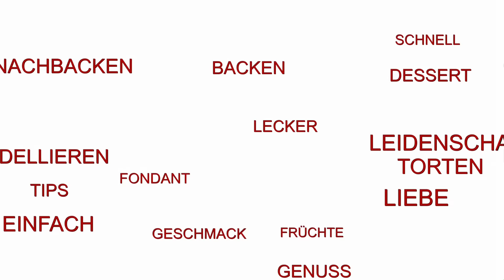winterliche Apfeltorte / Sternzaubertorte mit Apfelkompott und Zimt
heute habe ich endlich mal wieder ein tolles Tortenrezept für euch! Diesmal gibt es eine winterliche Apfeltorte mit selbstgemachten Kompott, Zimt und einem Lebkuchenbiskuit. Ihr könnt dieses Rezept auch super mit Liköre wie Eierlikör verfeinern. Durch den Sternentortendeckel ist sie nicht nur geschmacklich sondern auch optisch ein absoluter Hingucker. Viel Spaß beim Ausprobieren und Naschen! Eure Eva

Auf Instagram findet ihr mich unter evasbackparty !